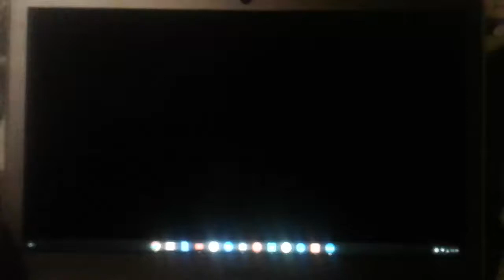October 3, 2019